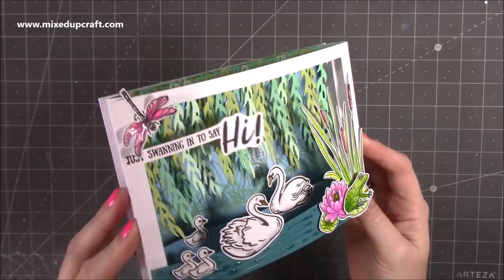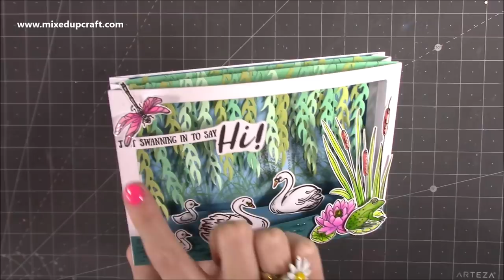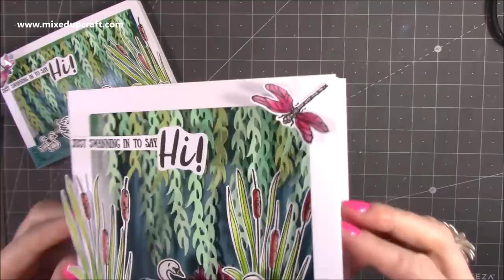Beautiful 3D Diorama Cards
In this tutorial, I show you how to make some beautiful Diarama cards.
Please find links to the product I use below.

Glossy Accents
Collall Glue
My Purple Scoreboard by Hunkydory.

Sam